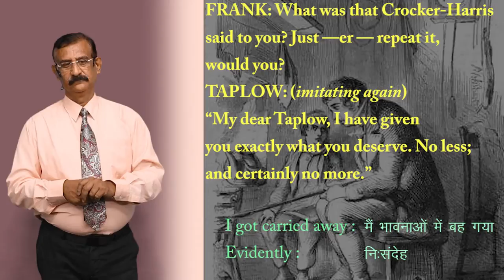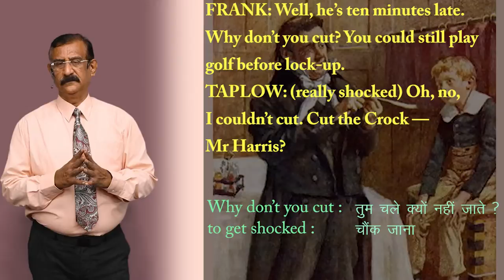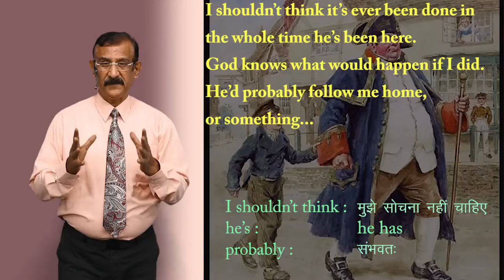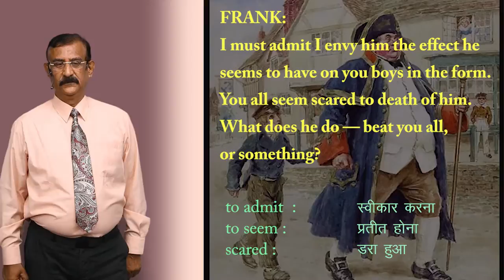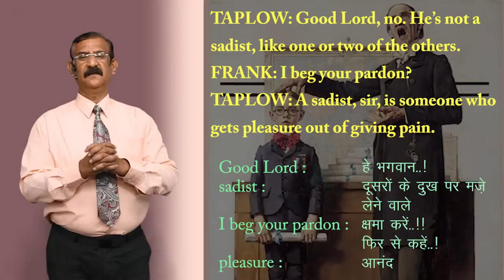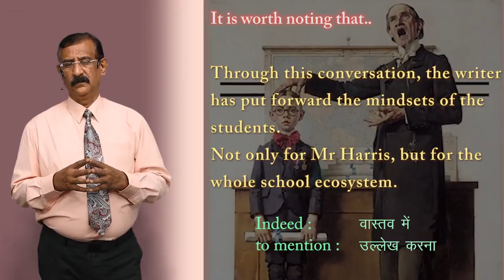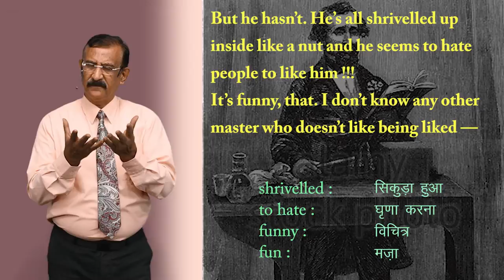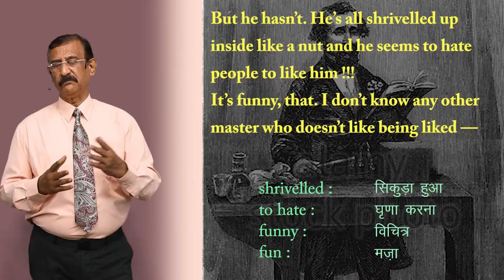CLASS 11th ENGLISH | HORNBILL | CHAPTER - THE BROWNING VERSION